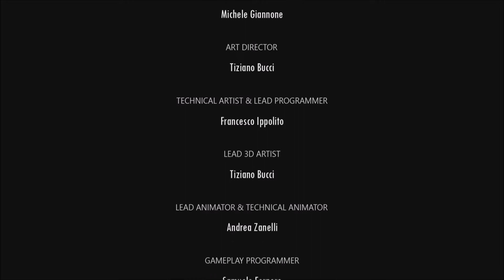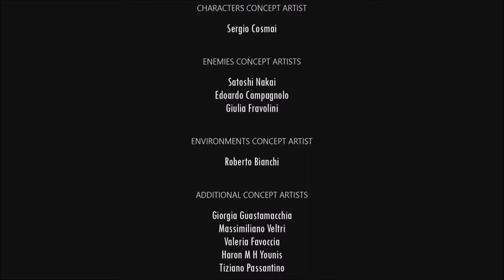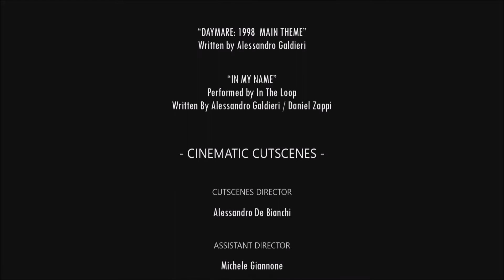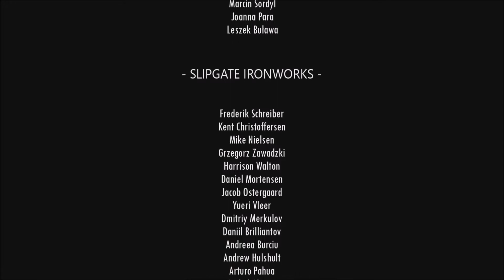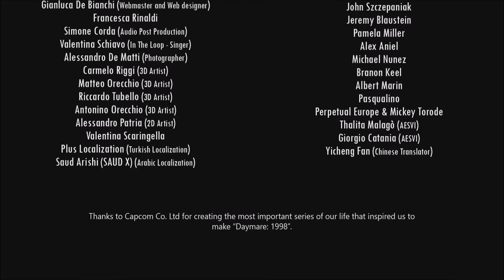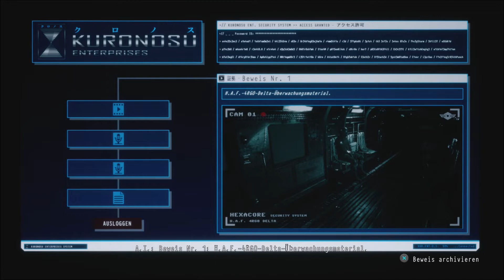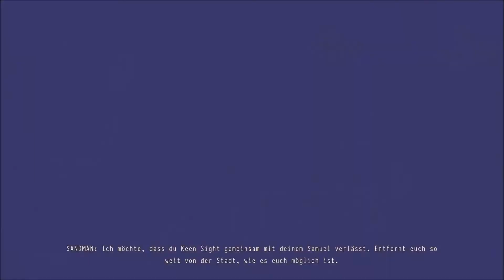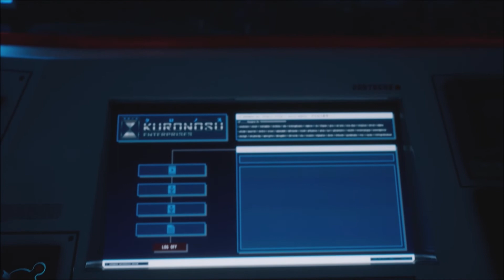Let's Play "Daymare 1998"(Blind) #39 Finale!!! (German) [PS4/HD]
Nachdem wir den mutierten Liev endgültig besiegen konnten und es zum Showdown zwischen Sandman, Raven und Sam gekommen ist, erfahren wir eine Menge Wahrheiten und uns werden viele Fragen beantwortet...

Sorry nochmal, dass in letzter Zeit so wenige Videos erschienen sind. Wenn alles so läuft wie geplant, sollte zu Beginn der nächsten Woche das neue Projekt beginnen.
Danke für euer Verständnis und eure Geduld! :)